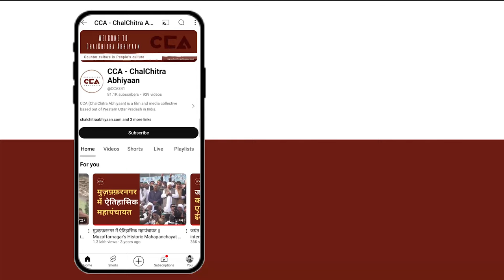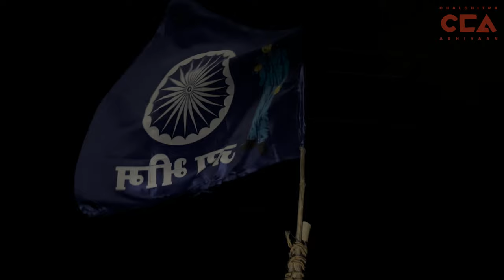इलाहाबाद सीट पर दलितों की राय || Dalit opinions on the Allahabad seat - CCA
लोकसभा चुनाव 2024 को लेकर चलचित्र अभियान लगातार युपी की लोकसभा सीटों के गांव - गांव जाकर लोगों से से चुनाव के बारे में उनके मुद्दों को जानने की कोशिश कर रहा हैं।
चलचित्र अभियान की टीम ने इलाहाबाद लोकसभा सीट के गांव श्रीहारी में दलित समाज के लोगों से चुनाव के बारे में बात की। दलितों समाज के लोगों का कहना है कि हम शूरू से बहन मायावती को वोट देते आए है और इस बार भी हम बहन मायावती को ही वोट देंगे।

CCA team spoke with members of the Dalit community in Shrihari village, under the Allahabad Lok Sabha seat, about the elections. The Dalit community members said they have always voted for Sister Mayawati and will vote for her again this time.